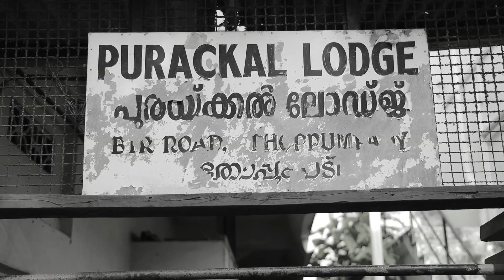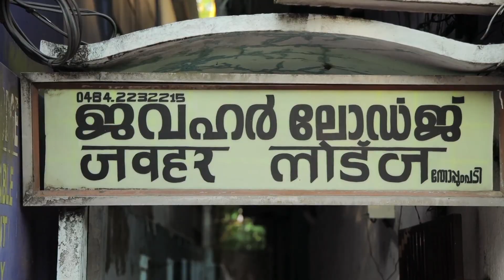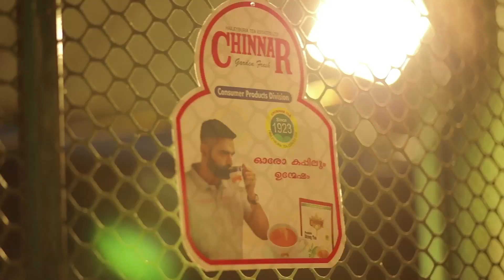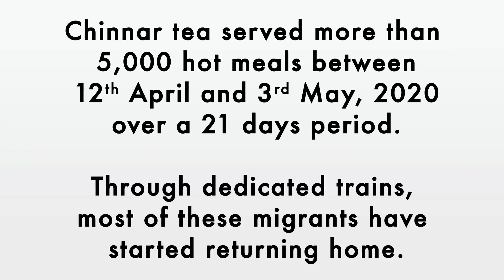Chinnar Tea CSR | Lockdown Video | Peraka Media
Breakfast Relief Program by Chinnar Tea to help Kerala guest workers.